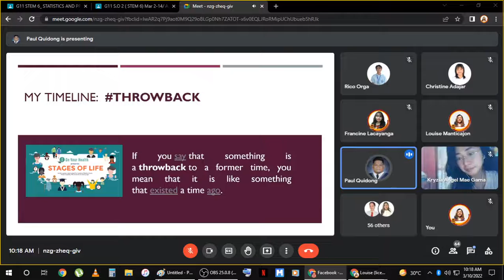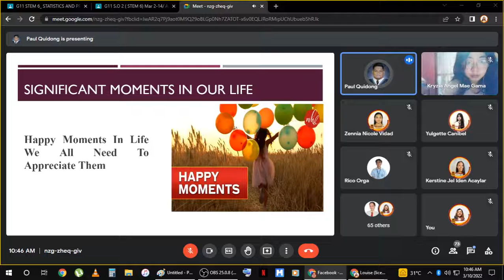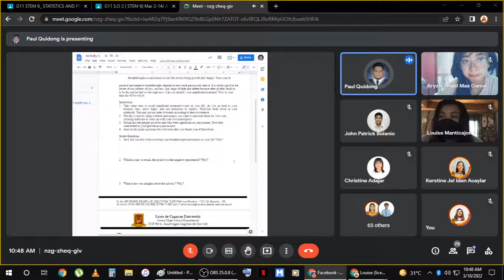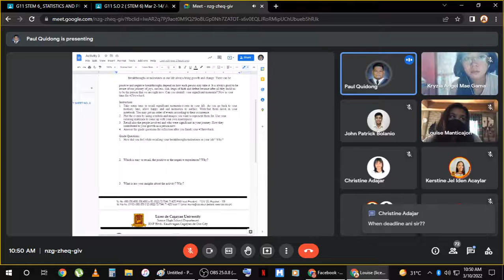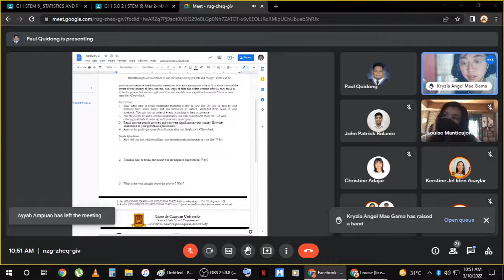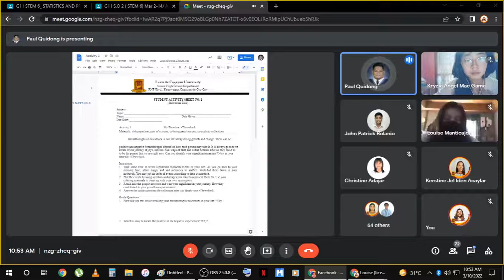Social Orientation Day 4